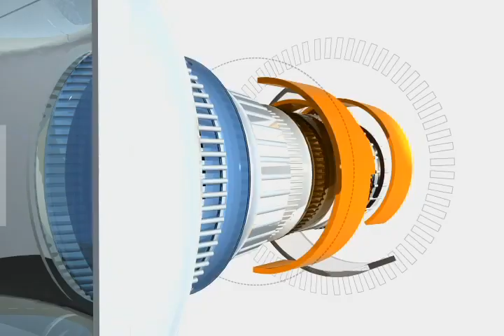DEMO REEL MAURO DIAZ.avi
DEMOREEL MAURO DIAZ.   //Design//Motion graphics//Animation//Video//Film